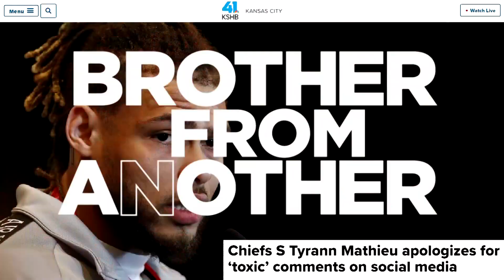Kansas City Chiefs safety Tyrann Mathieu apologizes for 'toxic' comments | Brother From Another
Tyrann Mathieu got into it with Kansas City Chiefs fans on social media Saturday but has since apologized for his actions. Nevertheless, Michael Smith knows, "nothing good happens in the comment section."